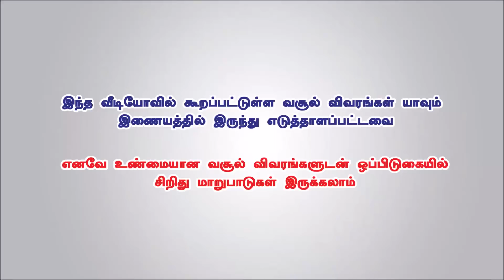இந்தியாவில் அதிக வசூல் குவித்த டாப் 10 ஹாலிவுட் படங்கள் | Boxoffice | Hollywood Movies | Video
Welcome to 'Trendy Tamizhan' Youtube Channel. !

'Trendy Tamizhan' is a News and Infotainment Channel in Tamil Language, based in Chennai. Most of the videos uploading in this channel is on regional language (Tamil).

The following types of Interesting videos will be uploaded on this site :

Cinema, Technology, Science, History, Politics, Motor, Travel, Lifestyle, Sports, and Latset Hot Viral News !